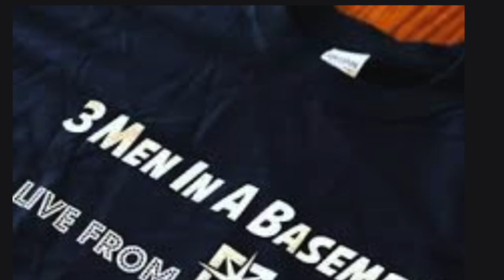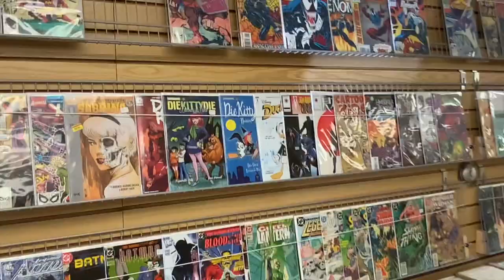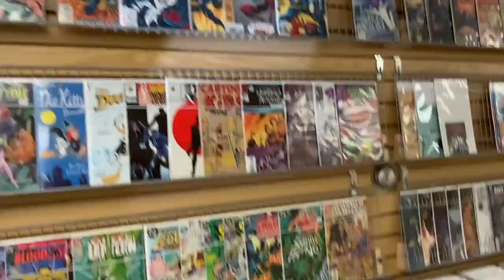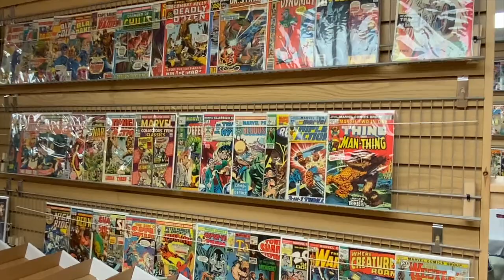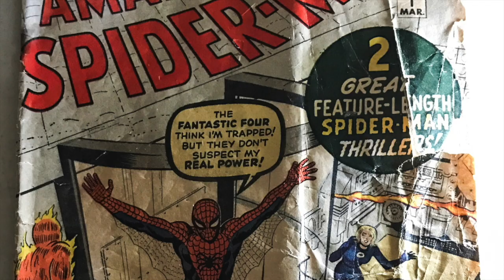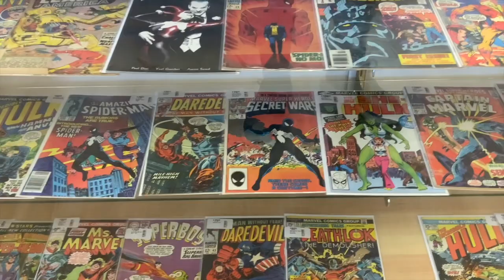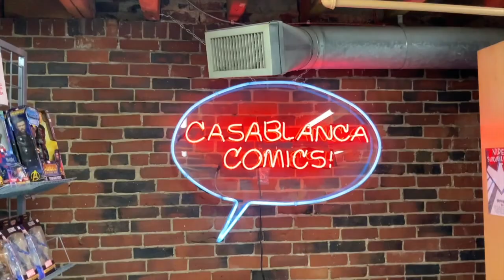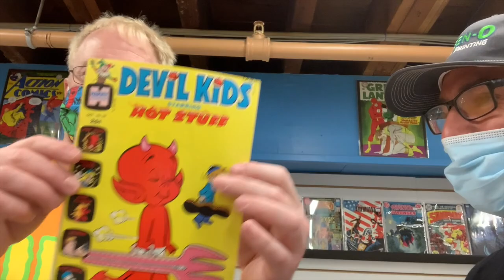COMIC BOOK HUNTING IN MAINE W OTTO FROM 3MIB Pt.1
Join OTTO from 3MIB as he visits 3 Great COMIC STORES in MAINE
See what he finds.

First pressing service with Rocket Comics receive 20% total invoice order, tell them the 3 men in a basement sent you.

 OTTO on INSTAGRAM Everett_otto or on FACEBOOK AS OTTO GROTTO

For Official 3Meninabasement drink coasters contact
Nemes1s_Pr1me on Instagram
1 drink coaster $10 shipped
2 drink coaster $15 shipped

Otto is Everett_Otto
Justin AKA nemes1s_pr1me
Roger is RogerLev
and
Dave is DAVEINTHECAVE1